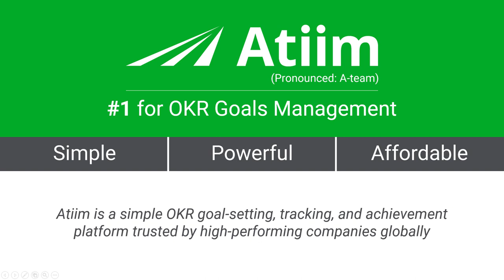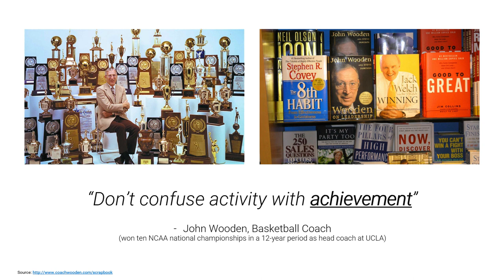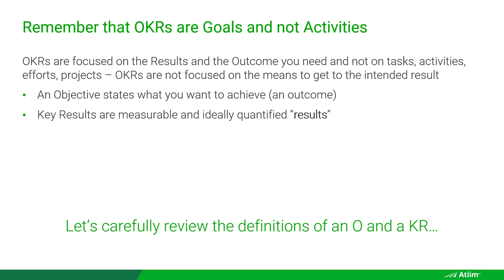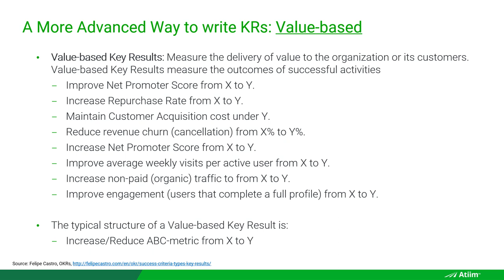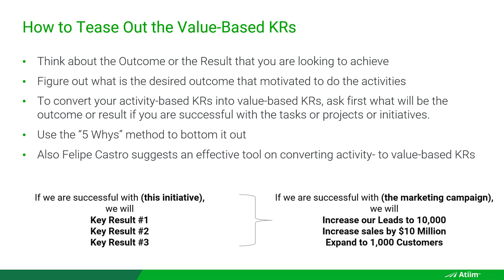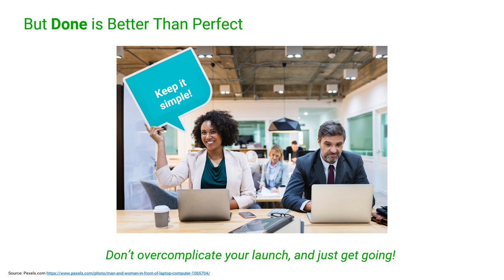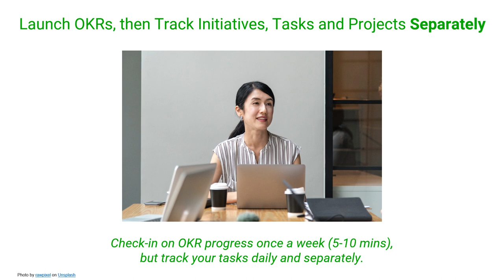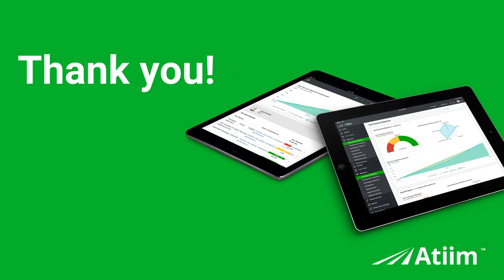[OKR Lessons] OKRs are not Tasks or Projects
OKRs (Objectives and Key Results) have been defined as a simple goal-setting methodology for companies, teams, and individuals. Follow Zorian Rotenberg, CEO of Atiim, Inc. as he discusses the differences between OKRs Objectives and tasks or activities. Don’t confuse activities with accomplishments …